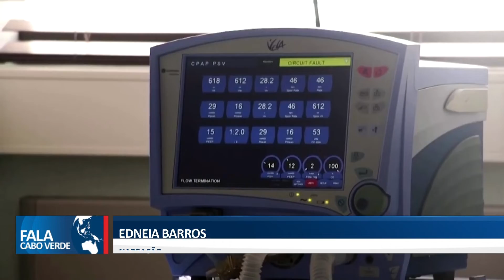TERCEIRA ONDA DE COVID-19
A agência de saúde da ONU alerta que os casos de coronavírus estão aumentando em muitos países da África.

👇 Acompanhe também👇📌